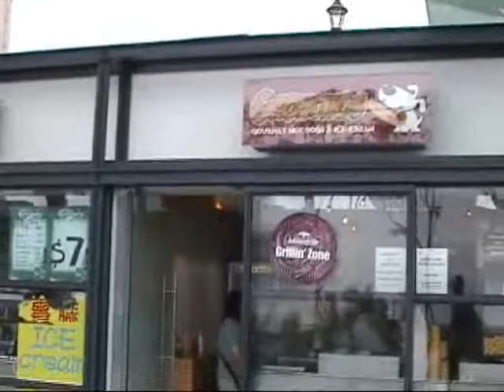Repulse Bay & Stanley Bay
Beach fun at Repulse Bay, Hong Kong and an ice cream treat at Stanley Bay, Hong Kong.

Ryan Langton
videographer: Ryan Langton